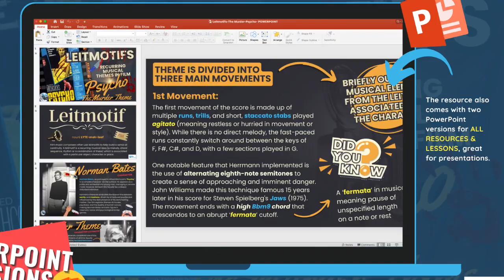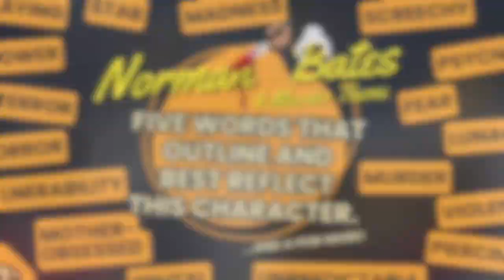Leitmotifs and Film Music: The Murder - Psycho - Bernard Herrmann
Learning about Leitmotifs and music in films is important as it enhances our appreciation for the artistry behind the music and its emotional impact on the audience. The ‘Murder Theme', from the 1960 film 'Psycho' by the renowned Bernard Herrmann is one of the most famous leitmotifs from modern times. The infamous "Shower Scene" from the film has become an important element in the Horror genre's cinematic history, but it would have been nothing without its bone-chilling musical score.

Listening and analysing film Leitmotifs develops analytical skills, critical thinking, creativity, cultural awareness, and attention to detail. Understanding music in films is essential in appreciating its contribution to storytelling and the audience's emotional experience.